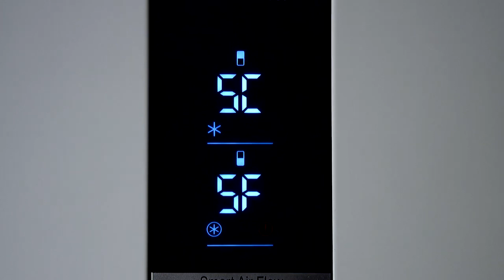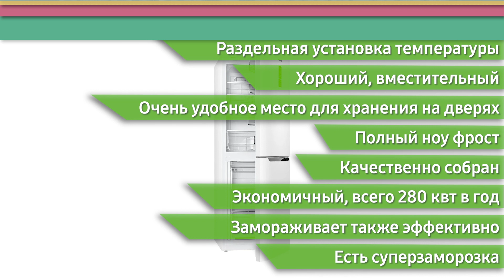Холодильник Атлант ХМ-4619-109-ND